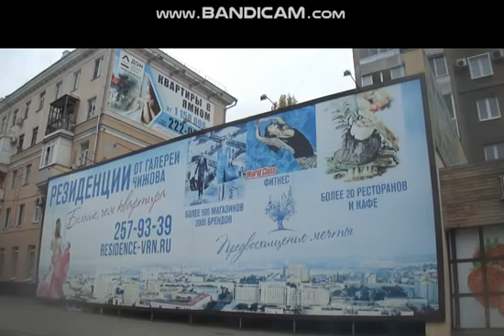Мой Воронеж 1